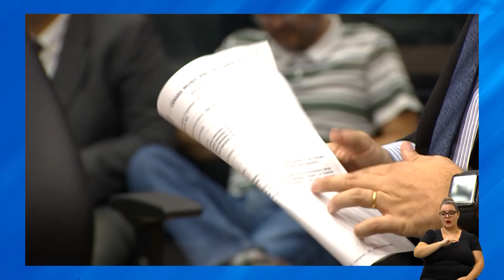NA CASA DO POVO - FILIPE MARCHESI 2 10-05-2024